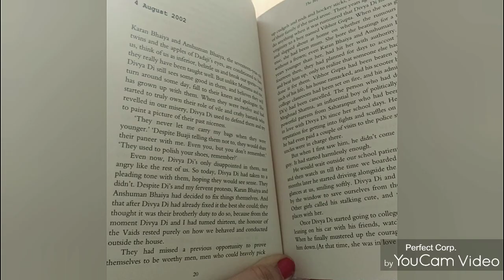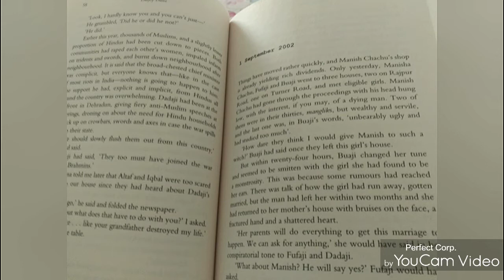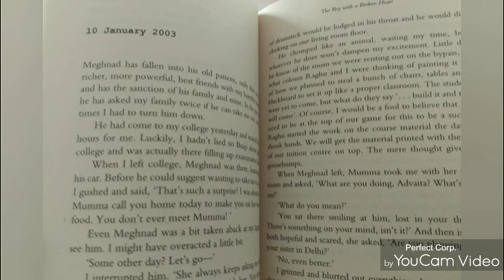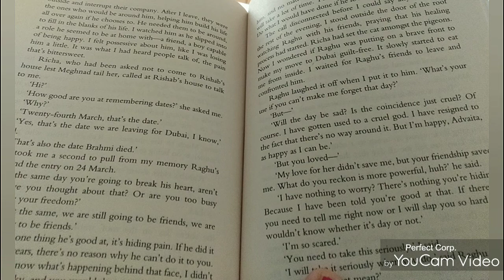||Durjoy Datta|| ||The boy with a broken heart|| ||📙Book Review||